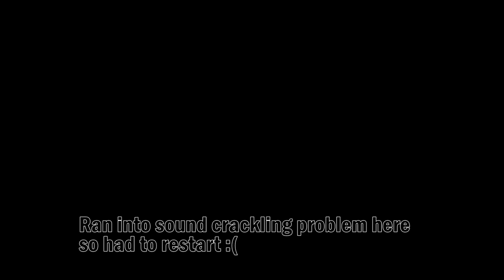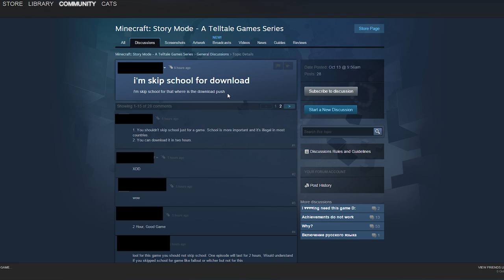CUTEST PIG EVER! - Minecraft: Story Mode by Telltale #1 (Let's Play)